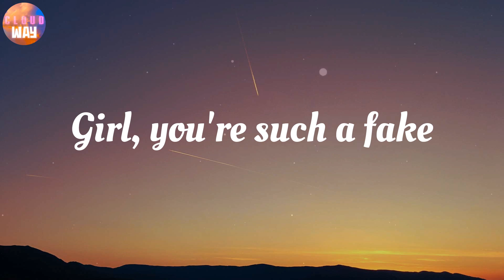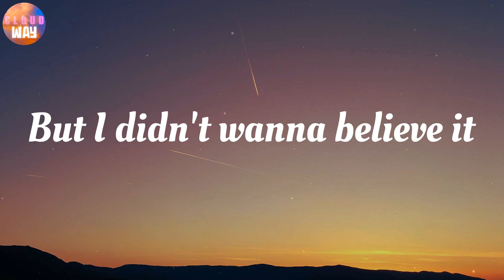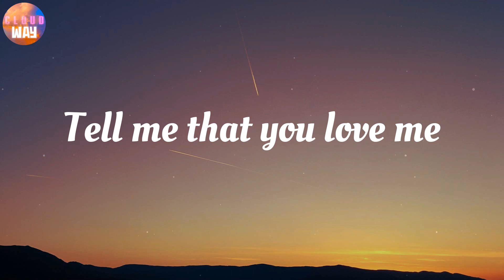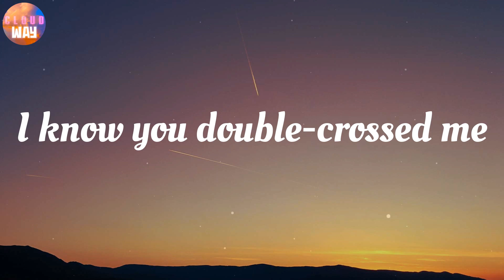Jvke - this is what heartbreak feels like / Lyrics